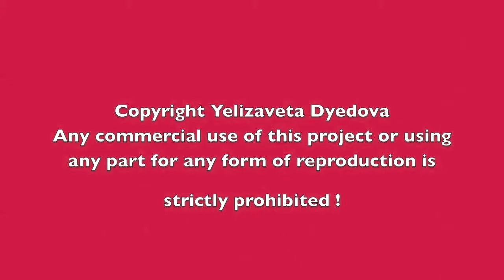Non-Trouble-Team-Live.com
Using real photos of the real world I paint a pictures. Digital photos are my brushes.  It changes in my fantasies.. Years will pass, but leave the real details of the documentary brushes of nature and the real and true beauty of the real world.This is a collection of them.